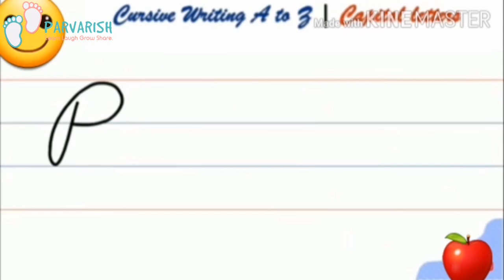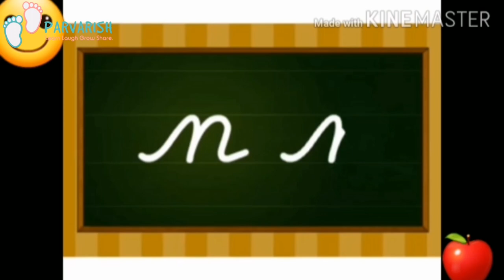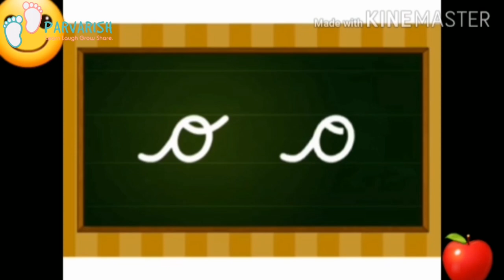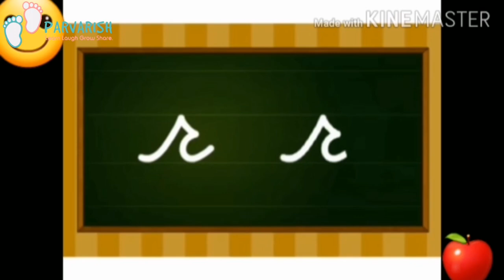Class - Senior KG | English - learn cursive (capital & small ) letters-oral | PARVARISH SCHOOL, GWAL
This is the video for class - Senior KG
English - learn cursive (capital & small ) letters-oral
Regards
PARVARISH SCHOOL, GWALIOR